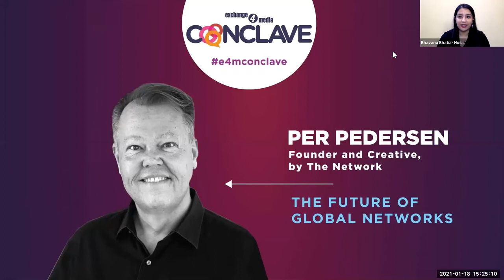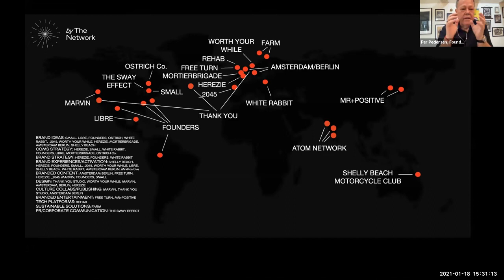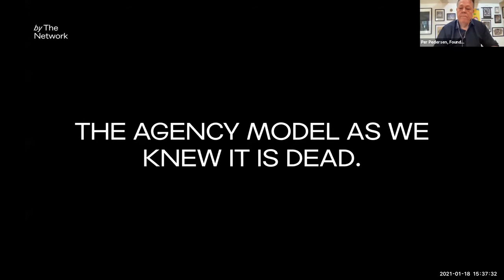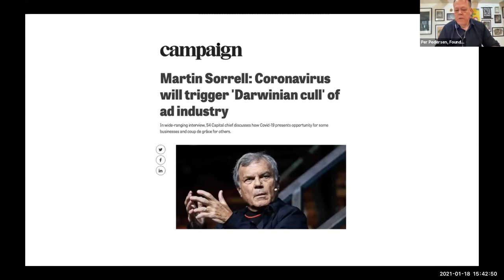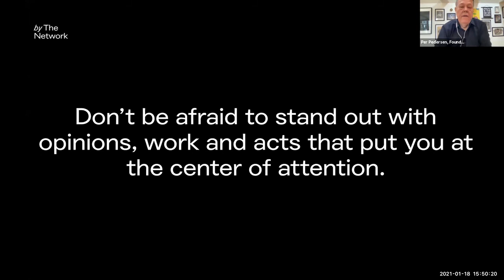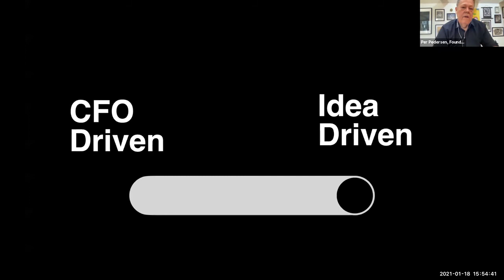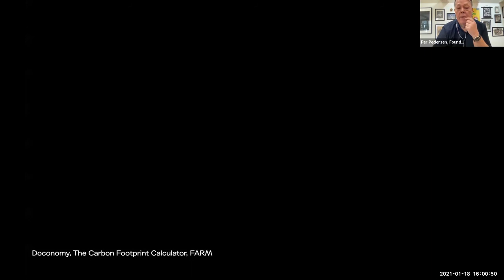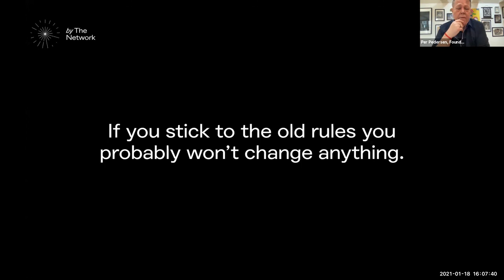Per Pedersen, Founder & Creative at by The Network, at e4m Conclave 2021